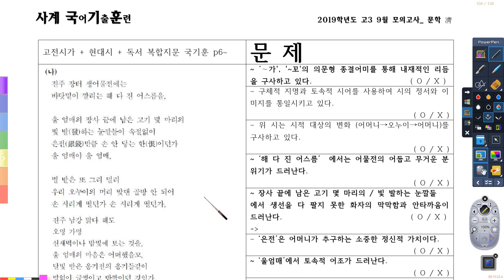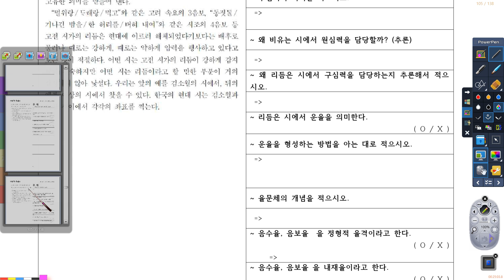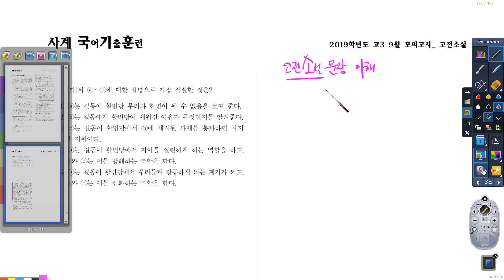국기훈 2단계 국기훈 문장 이해 3강_이청화_0106